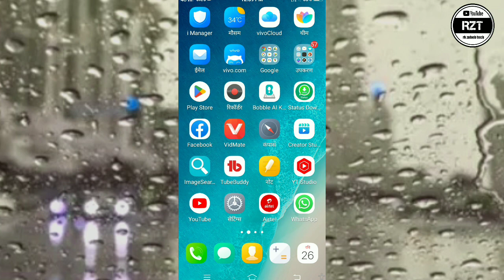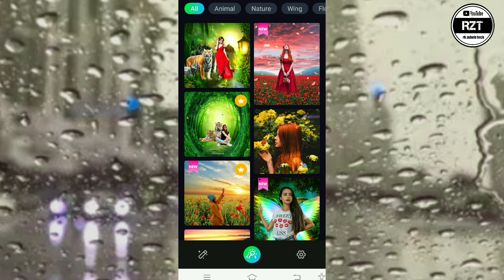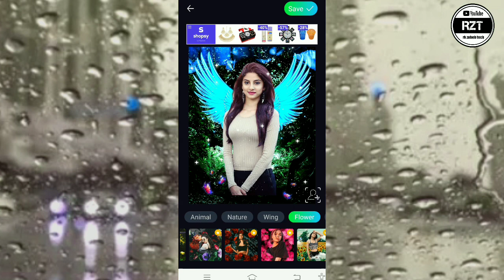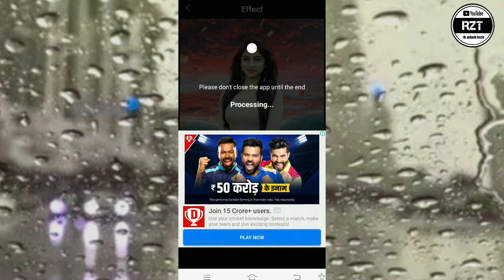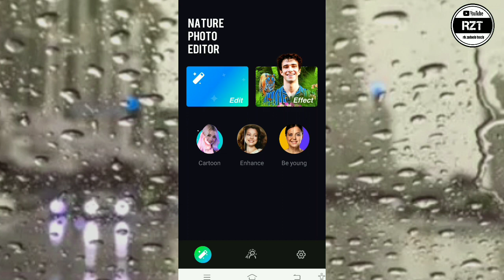Natural Photo Editor App Kaise Use Kare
Hello doston Maine is video mein bataya hai ki Natural Photo Editor App Kaise Use Kare yah video aapki knowledge ke liye hai video Pasand Aaye To video ko like karna channel ko subscribe karna

natural photo editor background changer
natural photo editor how to use